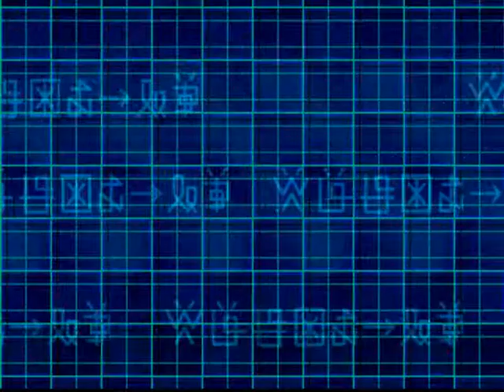[Playstation Emu] Digimon World 2 : Modem Domain and Kim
Open new Domain
defeating Modem Domain and Kim